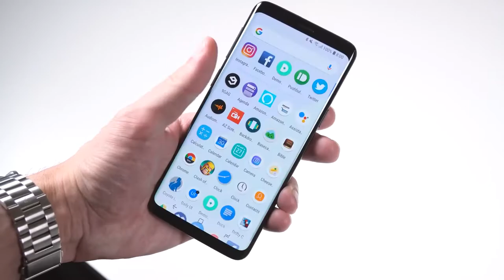New Community Center Opens in Phelps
Friday, May 6, members of the Pike County Fiscal Court joined at 45 Pearl Street in Phelps for the open house of its new community center.